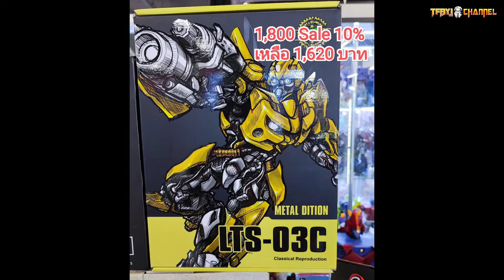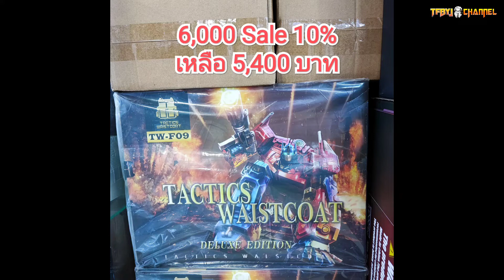มาดูกัน วันงาน TF BY J มีอะไรลดบ้าง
งานใหญ่ประจำปี 3-5 ธันวาคม 2564 นี้ พบกับแขกรับเชิญ ที่นี่ ที่เดียว TOYS MARKET พันธุ์ทิพย์ งามวงศ์วาน ชั้น 6 ในงานพบกับสินค้าที่จะมากระหน่ำราคาทั้งโซนของเล่น และกิจกรรมแจกของรางวัลมากมาย มาดูกันว่าร้าน TF BY J มีอะไรลดบ้าง สาวก TF ต้องไม่พลาด

พิเศษสุด กับการสัมภาษณ์ Youtuber ชื่อดัง ท่านใดเป็น FC ช่องไหน เตรียมตัวกันให้พร้อม!
- วันเสาร์ที่ 4 พบกับ ช่อง JAB Studio และ พี่ไบค์ PonyTHShops
- วันอาทิตย์ที่ 5 พบกับ พี่กล้า จากช่อง Klamasii
แล้วพบกันน๊า!